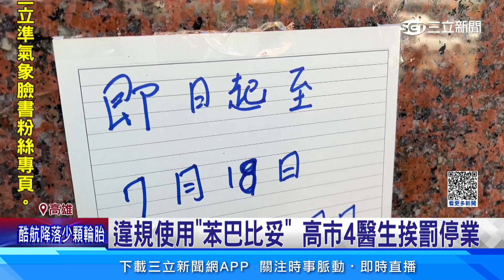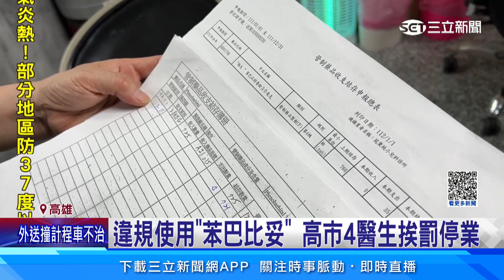違規使用「苯巴比妥」 高市4醫生挨罰停業│94看新聞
因為新北幼兒園有學童驗出苯巴比妥，高雄市從這個月8號，擴大清查全高雄市2700多間的醫療院所，其中有145家持有苯巴比妥，當中有4名醫生被查出有不當用藥的情形，像是拿來治療腸絞痛和呼吸道症狀，市府在16號裁定停業1到6個月，並且開罰11萬到33萬！楠梓區有一間知名的小兒科診所，就在違規名單之中，不過醫生喊冤，認為他是用來治療熱痙攣，教科書上就有這麼寫，他將會和市府提出申訴！

友邦連結區
◎ 訂閱【三立新聞網】最新影片搶先看